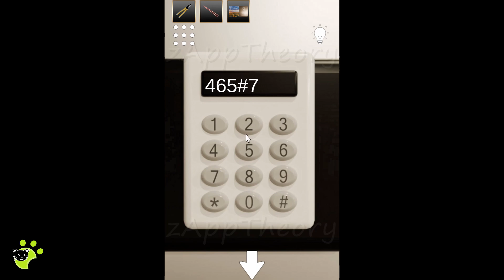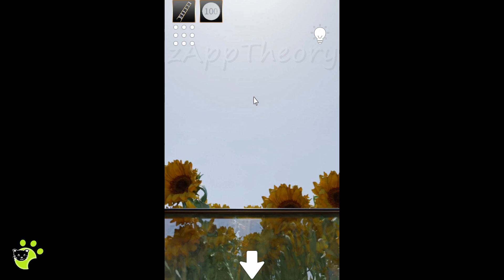Sunflower Secrets Escape Game Walkthrough 脱出ゲーム 攻略 (TOKYOEUREKA)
TOKYOEUREKA Escape Game 脱出ゲーム Sunflower Secrets